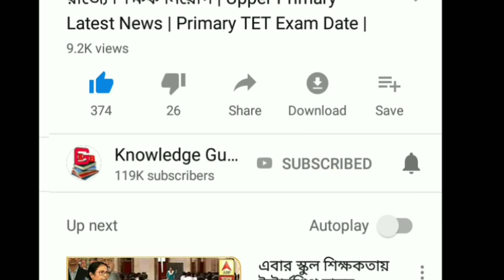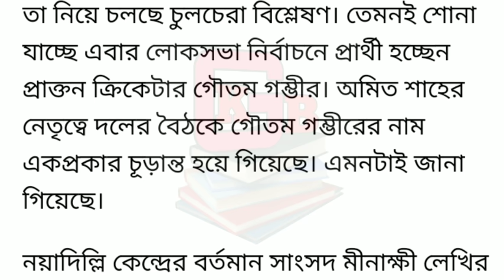লোকসভা ভোটে বিজেপি প্রার্থী তালিকায় সুপারস্টার থেকে ক্রিকেটার | Loksobha Vote 2019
আপনার ফোনের সবথেকে ভালো বন্ধু -

এই গরমে আপনার পরিবারের সবথেকে ভালো বন্ধু
    👇👇👇👇ক্লিক করুন 👇👇👇👇

এই চ্যানেল কোনোরকম রাজনৈতিক দলের পক্ষে কথা বলে না | এখানে দেওয়া যেকোনো ভিডিওর উদ্দেশ্য হল শুধুমাত্র জনগণনের কাছে বিষয়টি তুলে ধরা  | এখানে করা যেকোনো মন্তব্য আপনার ব্যক্তিগত বিষয়, তার জন্য এই চ্যানেল কোনোভাবে দায়ী থাকবে না  |

এই বিষয়ে পরবর্তী আপডেট পাওয়ার জন্য আমাদের Facebook পেজটি Like করে রাখুন

News Credit-